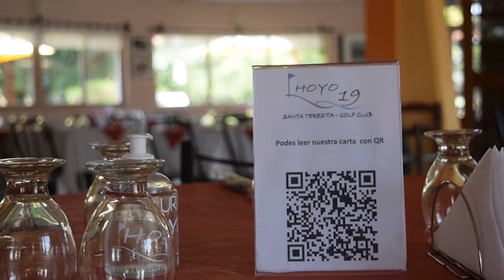Conocé las emblemáticas pastas de Hoyo 19, en el Golf Club de Santa Teresita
Dentro del predio del golf, ubicado en calle Entre Ríos s/n se encuentra la confitería abierta a todo público que, además de minutas, ofrece pastas de primer nivel, con elaboración propia y productos de primera calidad.
Eduardo esta a cargo de Hoyo 19 junto a su esposa que es la cocinera del lugar. “Desde hace casi 17 años estamos en la confitería del Golf Club de Santa Teresita. Tenemos abierto todo el año y durante la temporada abrimos tanto de día como de noche donde el ambiente se presta para aprovechar el aire libre”, contó.
Quienes paseen por Santa Teresita no puede dejar de probar las emblemáticas pastas, en un ambiente tranquilo y al aire libre. “El espacio es lindo, pero si no comés bien no sirve de mucho. Acá tenemos una buena combinación. Seguimos con el mismo plantel de trabajo, tenemos la misma cocinera que es mi señora y gracias a Dios que cocina ella”, dijo Eduardo.
El recomendado de esta temporada es “el sorrentino de salmón que la gente lo acompaña con la salsa cuatro quesos. También lo disfrutan con salsa de calamares”.
Hoyo 19 se encuentra abierto desde las 10.30, para ir a almorzar pueden hacerlo desde el mediodía hasta las 15.30, mientras que la cena se sirve entre las 20.30 y las 00.00.